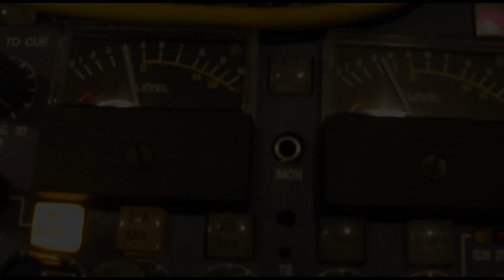Kai & Kyle feat. Ashley Jana - Don't Stop (Re-work)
01. Steve Wu 2014 Re-work
02. Vodge Diper Remix
03. DOOS Remix
04. Oriental Funk Stew Remix

Available worldwide at 19th Jan. (Beatport exclusive)
other stores at 2nd Feb. (incl. iTunes, Traxsource etc...)